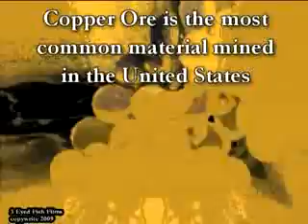MDMW-Diatomite04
04 Great basin of USA IV